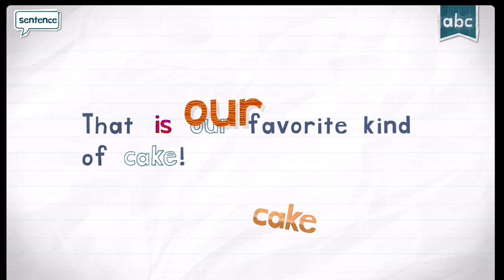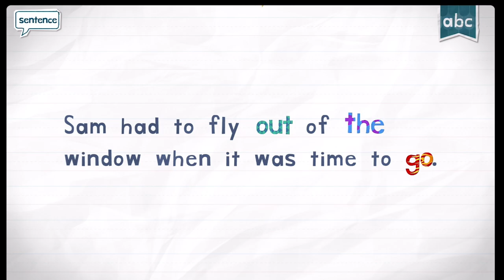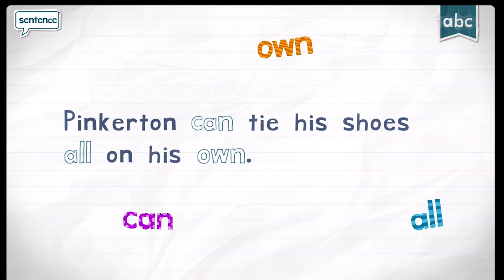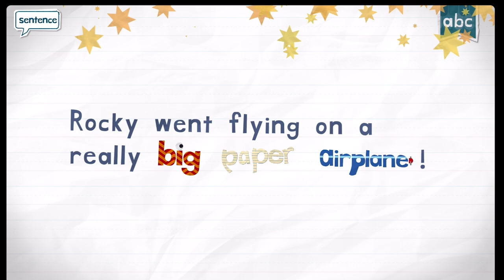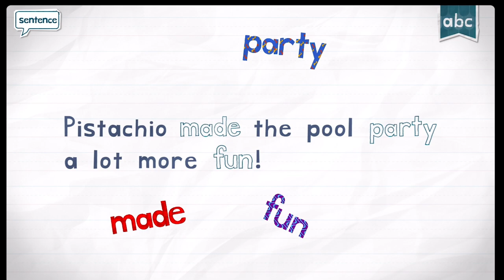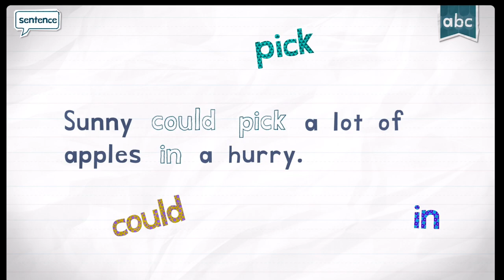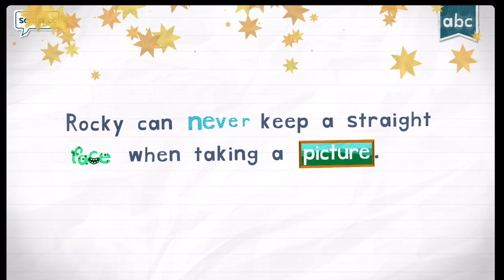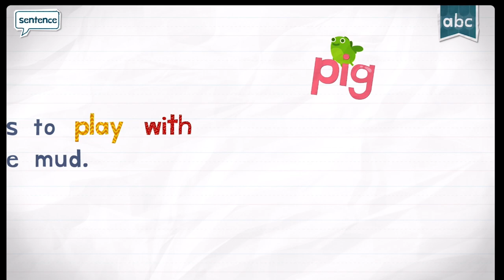READER- ENDLESS READER ENDLESS LEARNING